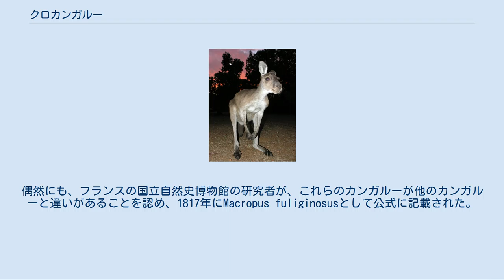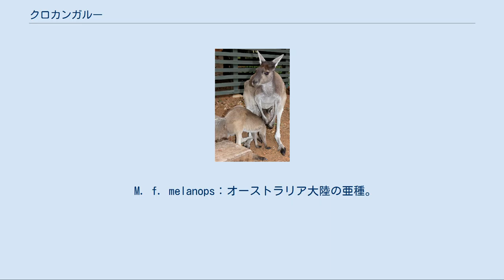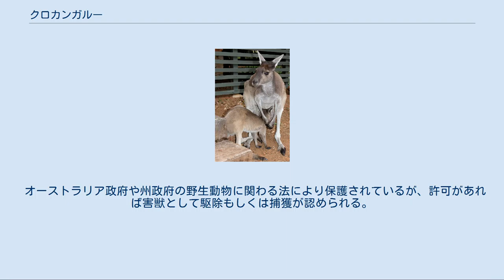クロカンガルー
クロカンガルー（英語：Western Grey Kangaroo、Macropus fuliginosus)は双前歯目カンガルー科カンガルー属に属する有袋類の一種である。オーストラリア南部に広く分布し、体高が約130cmと大型のカンガルーであり、体色は淡い灰色から茶色で、メスよりもオスの方が大きい。 シャーク湾南部から南オーストラリア州の海岸地帯、ビクトリア州西部、ニューサウスウェールズ州およびクイーンズランド州のマレー・ダーリング川流域に及ぶオーストラリア南部の半乾燥地帯に分布している。また、南オーストラリア州のカンガルー島にはカンガルー・アイランド・カンガルー(Kangaroo Island Kangaroo)として知られる亜種が分布する。オーストラリア北部の熱帯地域やオーストラリアの南東部の肥沃な地域では見られない。 体重28～54kg、頭胴長0.84～1.1m、尾長80～100cm、体高は約130cmになる。性的二型があり、オスはメスの約二倍の大きさになり、オスは体重が最大で約54kg、メスが最大で約28kgになる。体毛は厚く、ごわごわしており、色は淡い灰色から茶色であり、喉から胸、腹にかけては乳白色となる。また四肢の先端や爪、尾の先端部などは黒褐色となる。 夕方から早朝にかけて活発に活動する夜行性動物で、最大15頭の群れになる。 食性は草食性で、主に草本類を採食するが、葉のある灌木や低木類の葉も採食する。成獣の雄が発する独特のカレーのような匂いから、Stinker（臭いやつ）という愛称がある。
 繁殖期になると、オスはメスを巡り競り合う。
この“ボクシング”と呼ばれる競争は、お互いに腕を組み合わせ、突っ張りあう。
通常、グループ内の優位なオスのみが行う。
 妊娠期間は30～31日間で、ジョーイ（Joey）と呼ばれる非常に小さな未熟児を産み、130～150日間、育児嚢の中で授乳し育てる。
育児嚢から出た後も、42週目前後までは育児嚢に出入りする生活を送る。
オスは2年半から4年で、メスは約20ヶ月で性成熟し、繁殖が可能になる。
 クロカンガルーは約200年もの間、分類学上の混乱の的となっていた。
最初にこの種がヨーロッパ人により記録されたのは、マシュー・フリンダースが1802年にカンガルー島に上陸した時である。
フリンダースは食糧として数頭を捕獲したが、これらがクロカンガルーだと考えられている。
1803年にフランスの探検家がカンガルー島のクロカンガルーを数頭捕獲し、パリへと輸送され、動物園で数年間飼育された。
偶然にも、フランスの国立自然史博物館の研究者が、これらのカンガルーが他のカンガルーと違いがあることを認め、1817年にMacropus fuliginosusとして公式に記載された。
理由は不明のままであるが、タスマニアが原産地として記載された。
100年の間この問題は取り残されていたが、1917年になり初めて研究者がタスマニア島のカンガルー(Forester Kangaroo)は、オーストラリア大陸南東部に広く分布するオオカンガルーと同じMacropus giganteusであると確認された。
1971年になり、カンガルー島の種は西オーストラリア州南部のカンガルーと同じであるとわかり、この種の分布域はオーストラリア大陸の東部にまで達した。
しばらくの間、大陸に2亜種と、カンガルー島の1亜種の3亜種があるとされ、最終的に、1990年代前半に現在の分類となった。
 クロカンガルーおよびその幼獣 クロカンガルーには次の2つの亜種が確認されている。
 M. f. fuliginosus：カンガルー島亜種。
 M. f. melanops：オーストラリア大陸の亜種。
西部から東部にかけ、毛色や体格などが異なる。
 近縁種であるオオカンガルーがニューサウスウェールズ州と南オーストラリア州の州境付近、マレー・ダーリング川流域に分布しており、分布域が重なる。
ときおり同じ群れの中に両種が入り交じることがある。
野生化での交雑は確認されていないが、飼育下ではオオカンガルーのメスとクロカンガルーのオスの間に交雑個体が生じる。
クロカンガルーはBlack-faced Kangaroo、 Mallee Kangaroo、 Sooty Kangaroo、Carno Kangarooとしても知られる。
 オーストラリア政府や州政府の野生動物に関わる法により保護されているが、許可があれば害獣として駆除もしくは捕獲が認められる。